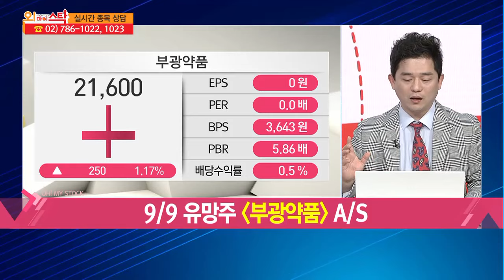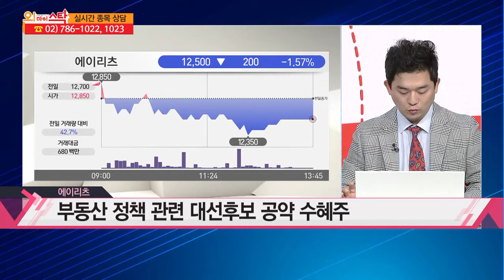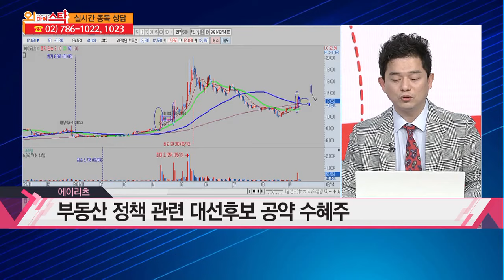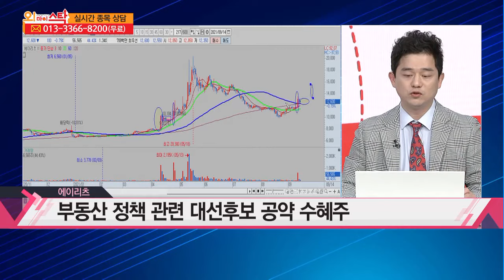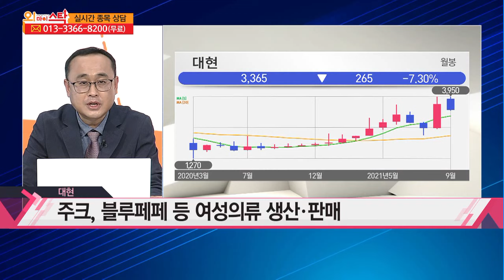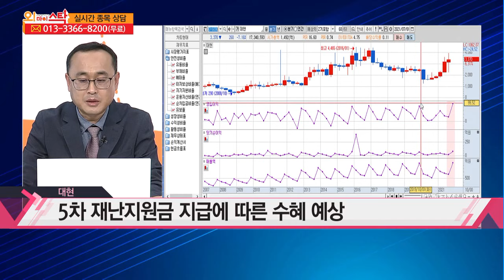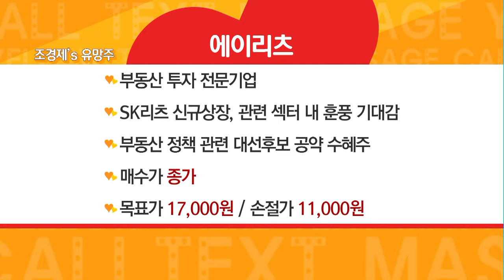[집중!시세포착!] 집중 시세포착! 에이리츠&대현 / 머니투데이방송 (증시, 증권)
09/14 오! 마이 스탁